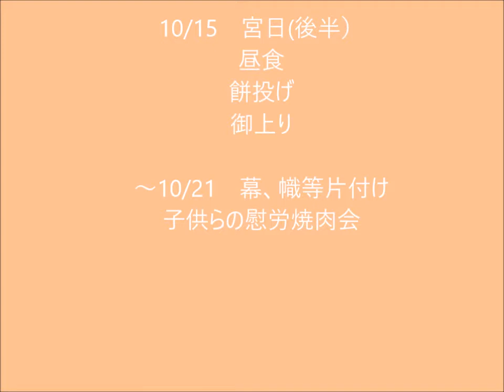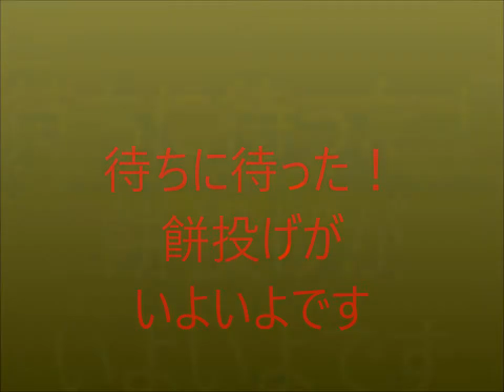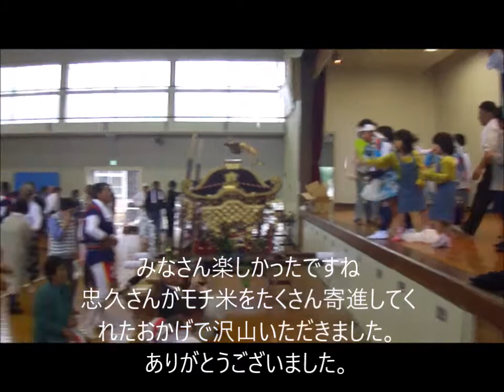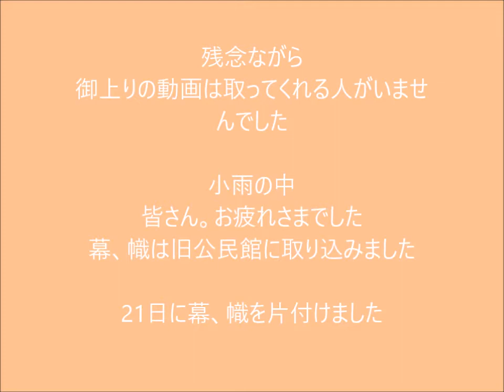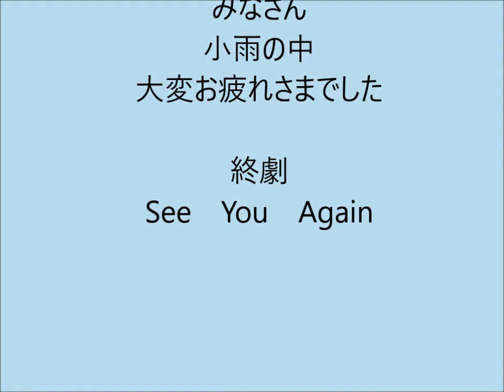2017小田床菅原天満宮例大祭全編01後編1031